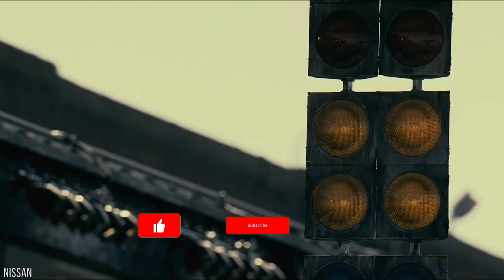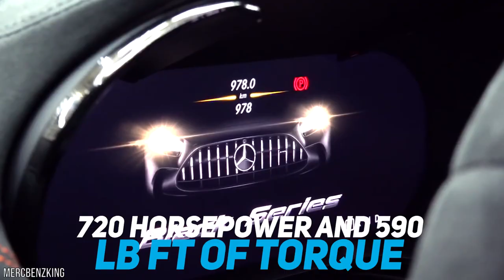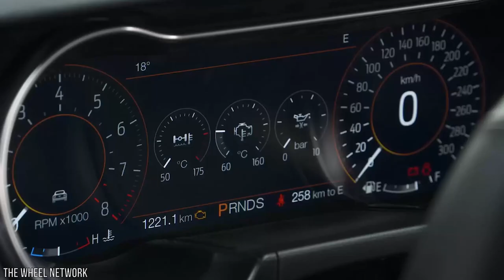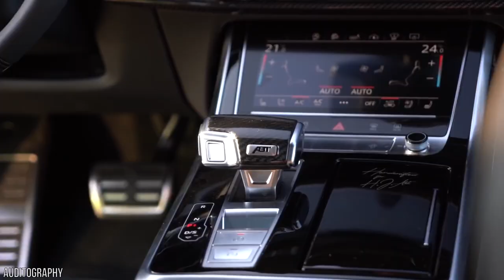TOP 10 Most Expensicve New Tuning Sports Cars in 2021 All over the World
From Brabus Mercedes 800 AMG GT 63S to Nissan GT- R50 by Italdesign Version. The most expensive NEW 2021 Tuning Cars, what are they? How much do they cost? We've gathered a collection of 10 most expensive new 2021 tuning cars all over the world.

Two companies, Nissan and Italdesign just revealed a new car, and you know when these two companies come together to produce a product, it must be eye catchy and amazing. The two companies have just unveiled the Nissan GT-R50 by Italdesign in public for the first time, at the 'Tazio Nuvolari' circuit in Cervesina, Italy.

The Mercedes GT Black Series would make the sixth of the Black Series models, with the most powerful AMG V8 engine of all time: a claimed output of 720 horsepower and 590 pounds-feet of torque from a twin-turbo 4.0-liter V8, it races from 0–60 in 3.1 seconds and reaches 124 mph in fewer than 9 seconds which makes it a solid competitor for the McLaren 720S and Porsche 911 GT2 RS.

The 2021 Aston Martin DBS Superleggera which is the number 8 on the list. Although it's offered at around the same price as a Ferrari 488 or a McLaren 720S, the DBS Superleggera's handling isn't nearly as sharp as those supercars'. Instead, Aston encourages you to occasionally slow down and be seen.

One of the most prominent of all the American tuners, Hennessey, has announced to tune the then-undelivered Corvette up to 1,200 horsepower (895 kilowatts) by fitting two turbos behind the rear seats.  A lightweight, stainless-steel exhaust will also be available upon request. No word on pricing yet, but we're pretty sure it won't be cheap. To give you some idea, back when the C7 Corvette was new, Hennessey offered its 1,000-hp supercharged HPE1000 package for nearly $68,000, and with the company spending more than $250,000 for the upgrade, it's likely to worth at least $400,000.

The Ford Mustang Mach 1 is back for 2021 with a 480-hp 5.0-liter V-8, and it's the perfect blend of Shelby and the Steve McQueen–inspired Bullitt. Depending on preference, the power is provided by a ten-speed automatic or six-speed manual transmission.

The Dodge Challenger R/T is a muscle car in the truest sense of the term. Available in three variants; 717, 797, and 807 horsepower, all versions of the Challenger R/T are strong straight-line accelerators and burnout machines with cushy interiors and lazy steering.  There is no fixed price yet, to buy this car you need to  spend at least $62,190.

The Audi RS Q8's 4.0-liter twin-turbocharged V8 engine produces 592 horsepower and 590 lb-ft of torque, but ABT has increased the output to 730 hp and 678 lb-ft (920 Nm) of torque. The gains are achieved thanks to a new intercooler, sports exhaust, intake, and engine remap.

Blending impressive performance with superior comfort, the Porsche Panamera is significantly enhanced and redesigned for the 2021 model year. This dream car will take you through the land of petrolhead fantasy.The upholstery team at MANSORY has generously relined the interior. Seats, components, and applications have been lavishly wrapped in leather and carbon fiber. This applies to the sports steering wheel and the gear lever for the eight-speed dual-clutch transmission, as well as the seats and the center console

Under the hood of the standard BMW M8 Competition Gran Coupe lies a 4.4 liter twin-turbocharged V8 that makes a very healthy 625 horsepower and 553 lb-ft of torque. With a bit of massaging from AC Schnitzer, that very same V8 makes a whopping 720 horsepower and 626 lb-ft. The standard car is already ballistic so cranking up the speed won’t do much. To acquire this beauty, be ready to lose $130,000.

The overall car, topping the list is the  Brabus Mercedes 800 AMG GT 63S with a price tag of $400,000. It has twice the doors and twice the seats of any AMG GT before it. Yet it builds on every dominant trait: Brilliant handling, exquisite appointments, seductive style, and a handcrafted Biturbo V8 sending 630 hp to its four wheels. The face of the GT is given an even more striking profile with the combination of BRABUS front spoiler and front fascia attachments for the large air intakes of the bumper.